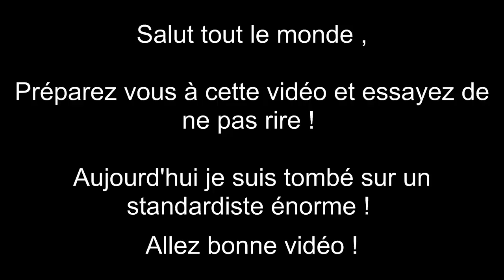Canular : Un standardiste à mourir de rire !!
Salut les handicapés ,

Aujourd'hui on se retrouve pour une vidéo énorme !
Je suis tombé sur un standardiste bien drole :)

Bon j'en dis pas plus bonne vidéo !